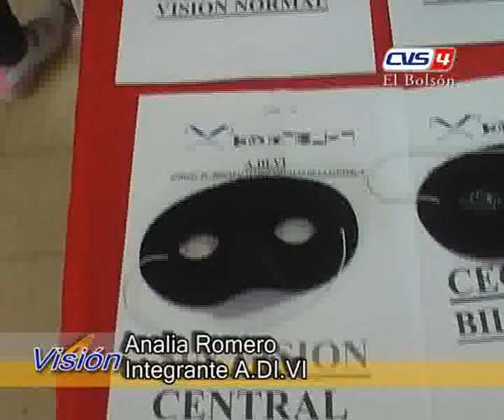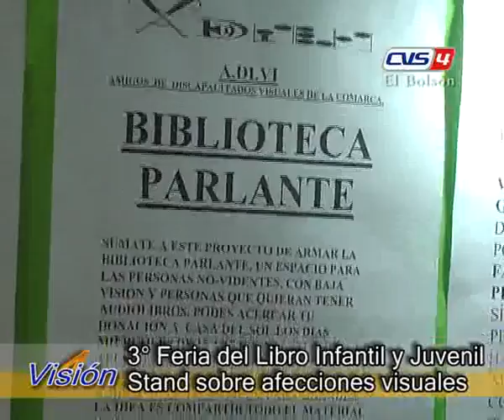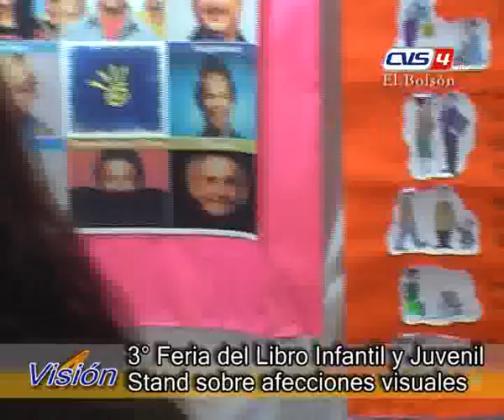4 Analia Romero